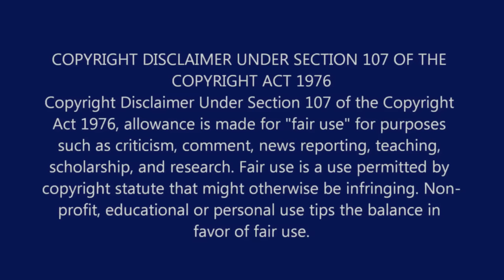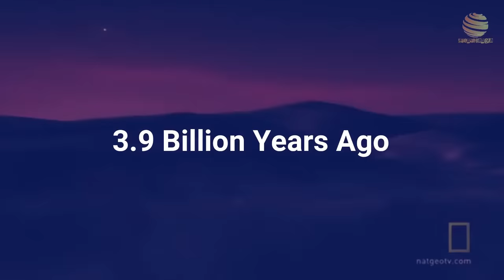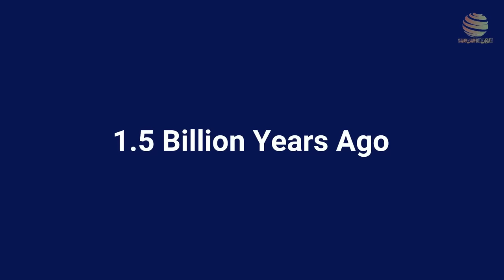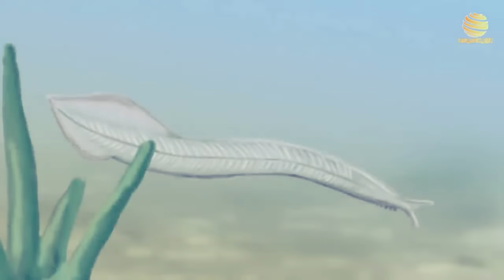পৃথিবীতে মানুষ সৃষ্টির রহস্য ? human civilization history in Bangla. Science bangla,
পৃথিবীতে মানুষ সৃষ্টির রহস্য?পৃথিবীতে মানুষের কিভাবে সৃষ্টি হলো ?মানুষের জন্ম পৃথিবীতে কি করে হলো?
পৃথিবীতে গ্রহাণুর আঘাতেই সৃষ্টি হয়েছিল জীবনের স্পন্দন। বিজ্ঞান অনেকদূর এগিয়ে গেলেও আজও প্রাণ সৃষ্টির রহস্য অধরা বিজ্ঞানীদের কাছে। প্রায় সাড়ে তিনশাে কোটি বছর আগে পৃথিবীর বুকে কীভাবে প্রাণের প্রথম সঞ্চার হয়েছিল। এই বিষয়টি এখনও কুয়াশাময় রহস্যে ঘেরা।
 পৃথিবীতে মানুষের উৎপত্তি কিভাবে হয়েছে?,পৃথিবীতে প্রথম প্রাণের সৃষ্টি কিভাবে হলো?,পৃথিবীর প্রথম প্রাণী কি?,ডাইনোসর এর মৃত্যু কিভাবে হয়েছে?,পৃথিবীতে মানুষ কোথা থেকে এলো?,কত বছর পূর্বে পৃথিবীতে মানুষ এসেছে?,
মানব সভ্যতা কি কোন দুর্ঘটনা,নাকি পরিকল্পিত প্রক্রিয়া? human civilization history in Bangla

পৃথিবী সৃষ্টির আগে কি ছিল?

পৃথিবীতে মানুষ সৃষ্টির বয়স কত?

মানুষ সৃষ্টির বৈজ্ঞানিক ব্যাখ্যা?

পৃথিবীতে মানুষের আগমন?

মানুষ সৃষ্টির ইতিহাস?

পৃথিবীতে প্রাণের সৃষ্টি?

মানুষ কিভাবে সৃষ্টি হয়েছিল?
The mystery of man's creation on earth.